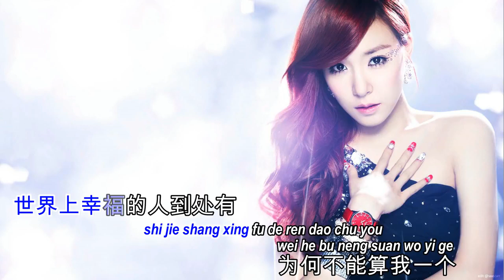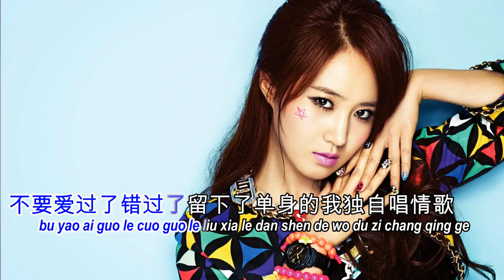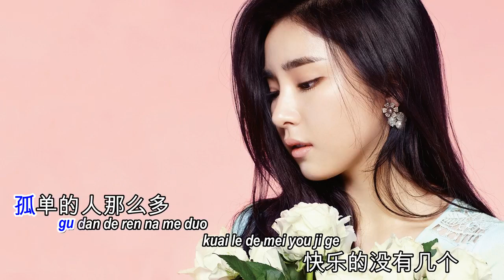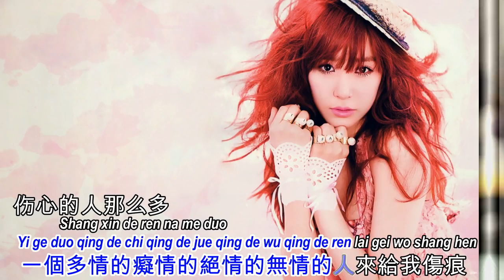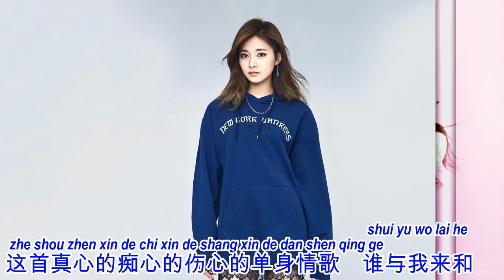Lin zhi-Dan shen qing ge